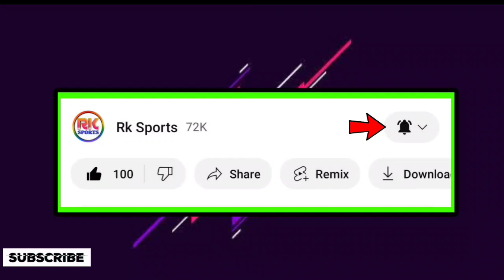Mohun Bagan CFL এর প্রথম ম্যাচে জয় দিয়ে শুরু করল 😍 দুরন্ত স্ট্রাইকার সই করালো 🔥 Sahal Pritam News